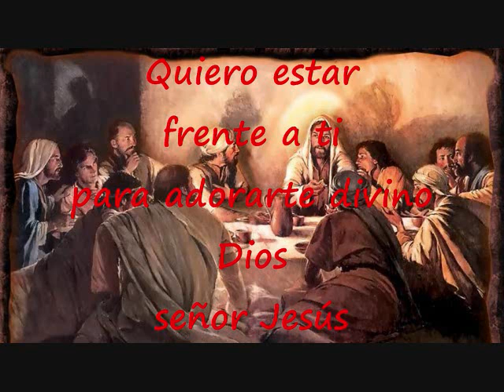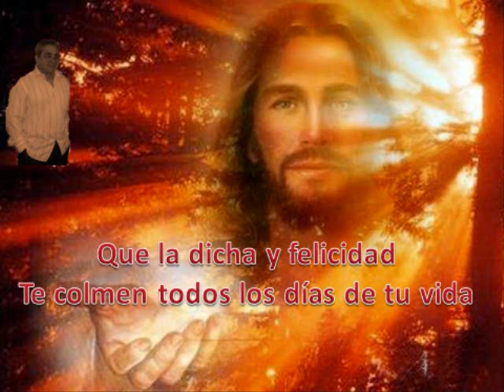Quiero Estar Frente A Ti Pista